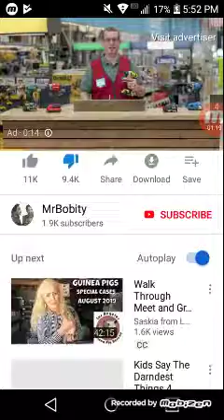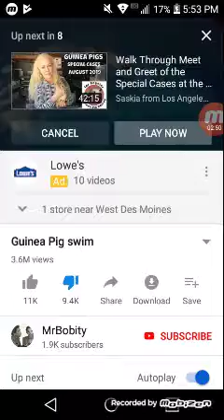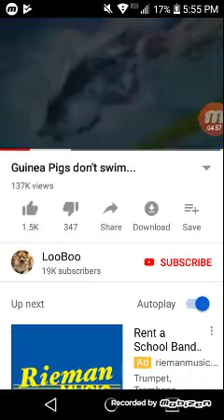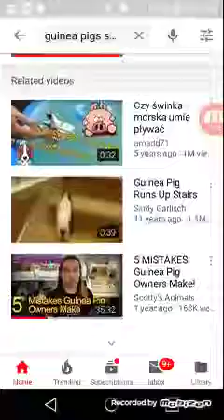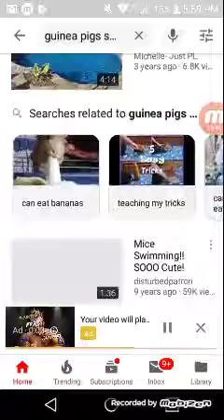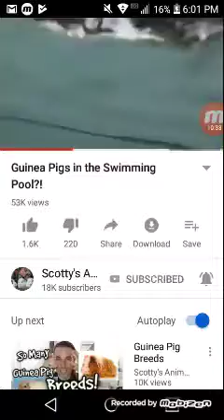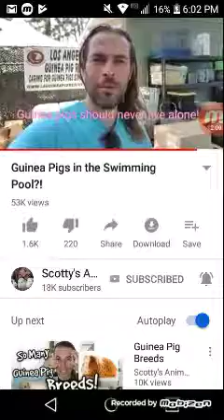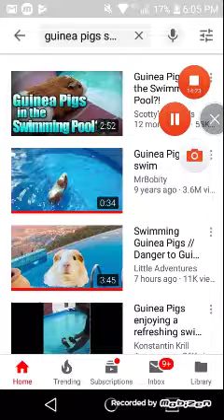Guinea pigs swimming??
Is it good for them?